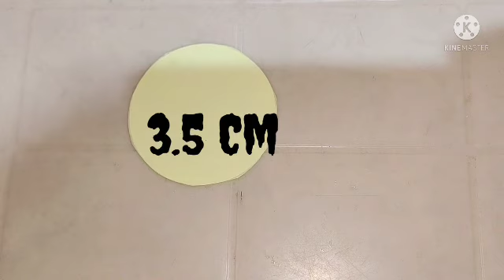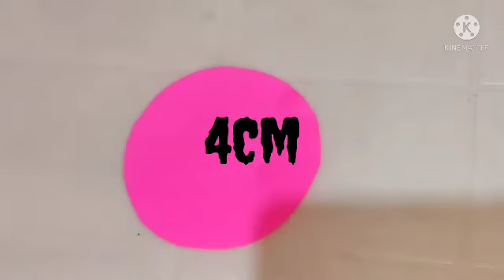Easy And Simple Paper Flower Wall Hanging//Home Decoration Ideas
Easy And Simple Paper Flower Wall Hanging//Home Decoration Ideas @Crafterpriyanka93